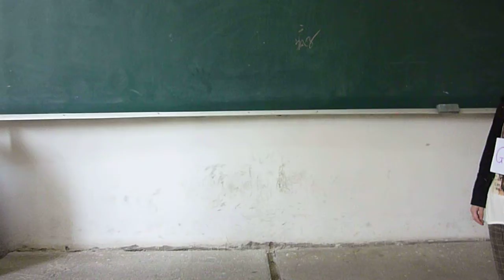star with g cup